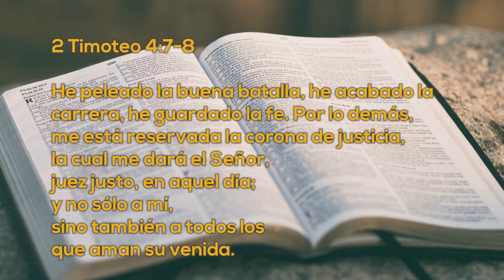Un Momento de PAZ 24 agosto 2022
Hoy tenemos al Dr. Fortino Galicia Hernández, quien esta haciendo su sub-especialidad en un lejano país, Israel, el nos cuenta como la oración lo ha mantenido firme en los caminos de Dios, y agradece por las oraciones hechas para el cuando al inicio él estaba saliendo para esta ciudad